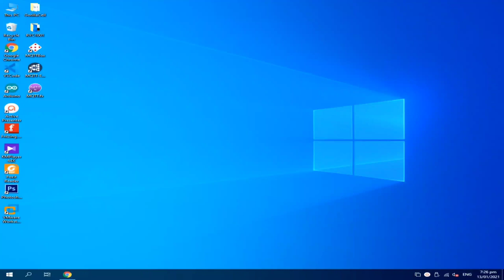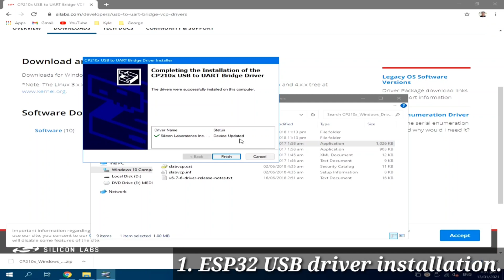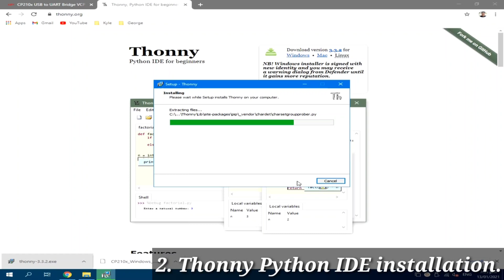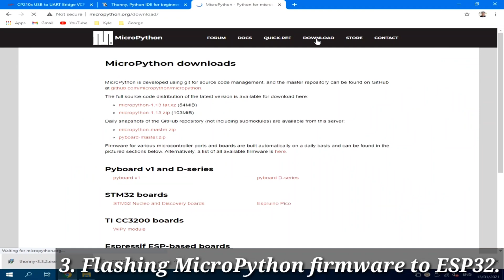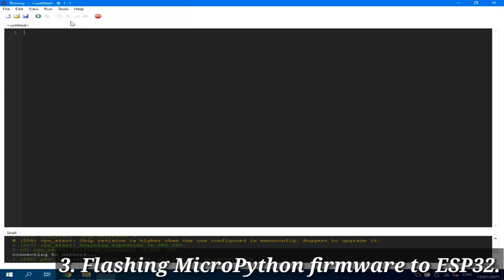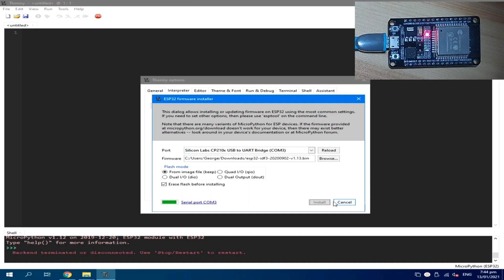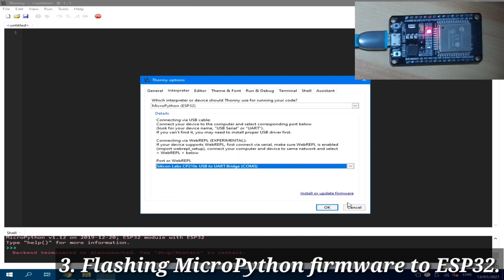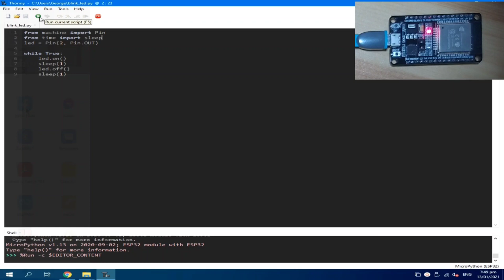001 - MicroPython TechNotes: Get Started with MicroPython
In this video, we will look at the necessary procedures for MicroPython language environment in using the Gorilla Cell Development kit.

I divided it into 3 simple steps:
1. ESP32 USB driver installation.
2. Thonny Python IDE installation.
3. Flashing MicroPython firmware to ESP32.